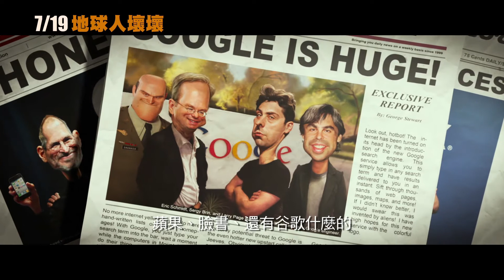《地球人壞壞》7/19逃離地球_17MOVIE電影預告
★ 由《神鬼傳奇》系列布蘭登費雪《幸福逆轉勝》勞伯科德瑞、《驚奇4超人》潔西卡艾芭、《慾望城市》莎拉潔西卡帕克共同獻聲演出！